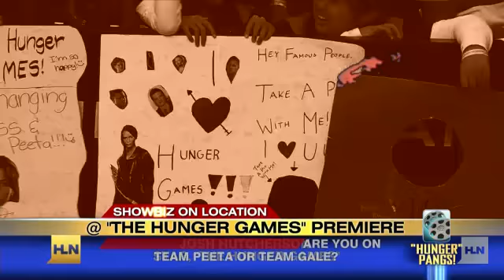Fans hungry for 'The Hunger Games'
Move over "Twilight" â "The Hunger Games" is poised to become one of the biggest films in history, and fans just canât get enough.The film, based on the massively popular Suzanne Collinsâ trilogy, held its premiere in Los Angeles amidst hundreds of screaming fans who camped out for hours to check out an advance screening.  Stars of the film, including Jennifer Lawrence and Liam Hemsworth were shocked by the frenzy surrounding the film.